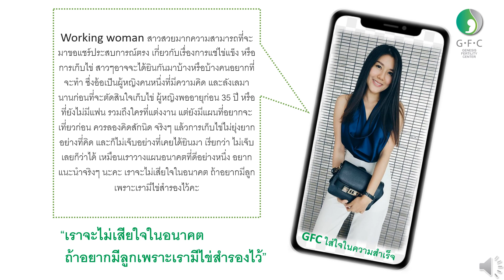GFC Bangkok การเก็บไข่แช่แข็ง ตอนที่ 4